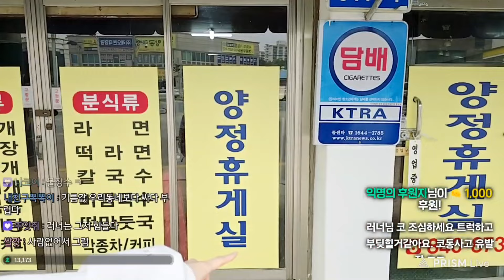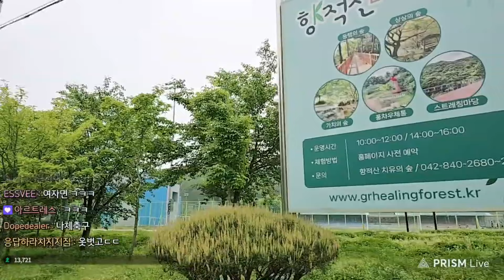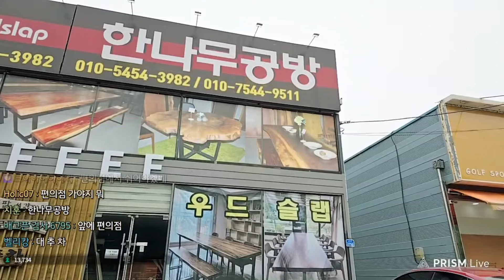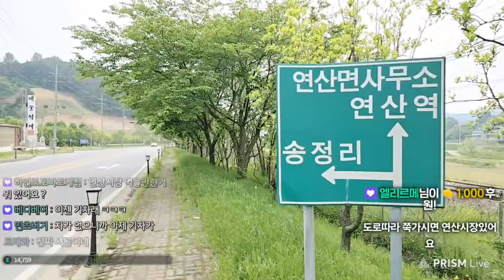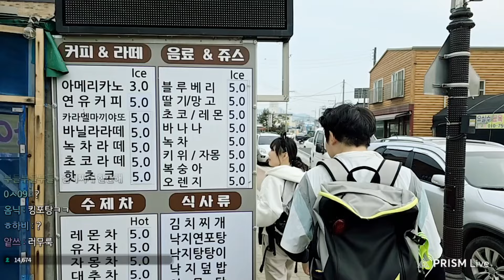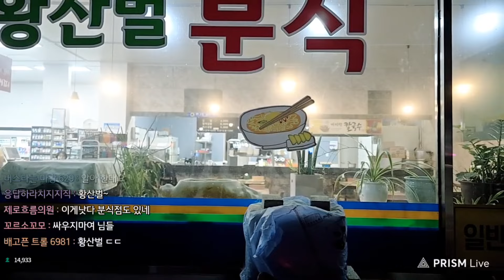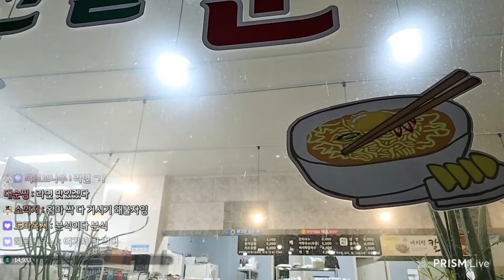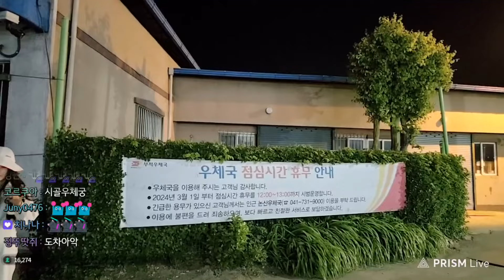국토어슬렁 10일차 w.소풍왔니, 남봉, 러꽃부부(일일 게스트) [계룡역~부적우체국]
방송일 : 24.04.30